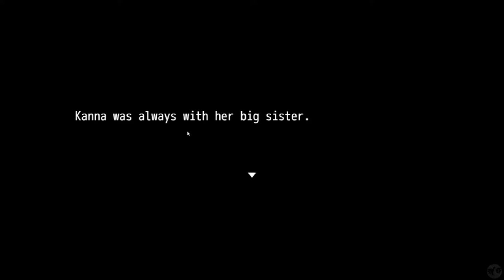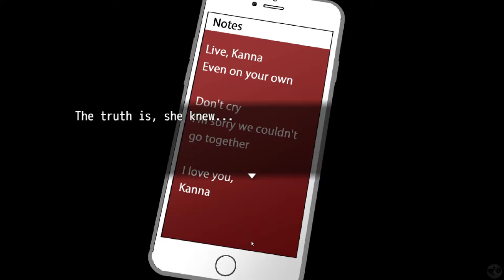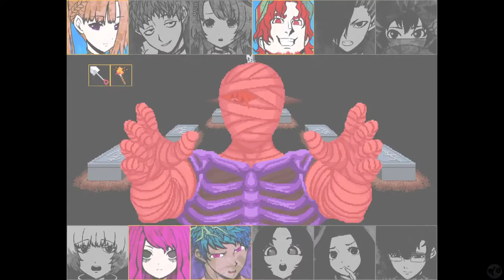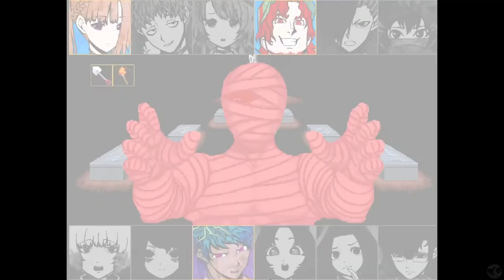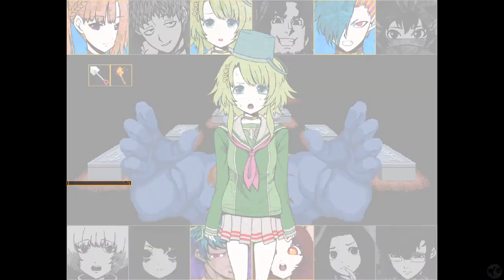Let's Play Your Turn to Die Part 33 [PC] Chapter 3 (Blind)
🐧 Welcome to our English translated blind let's play of Your Turn to Die part 33: Chapter 3. This is a negotiation / horror / adventure game by Nankidai about people trapped in a cruel game where death is decided by majority vote, recommended to us by friend of our channel the House of Fata Morgana. The original title is Kimi ga Shine -Tasuuketsu Death Game- (which is the game name that shows up in YouTube). We will complete this entire story, even if it means waiting for future content to be released. Do not worry. We will also spend time looking at everything we can to figure out what we can, here on your story based gaming channel.

🐧 If you would like to play along with us, head over to the translator's

🐧 It is my hope to bring to you many other visual novel and puzzle games on this channel, this only being a continuation in a long series of games that include the Zero Escape series and Ai: The Somnium Files. After this, while waiting for new releases (at time of writing, one day it will be complete), we will start with the Ace Attorney Trilogy!

🐧 Need a quick link to this playlist? Click here to go to part 1 of our blind let's play of Your Turn to Die

🐧 Thank you Nankidai and all the others working on this game. It is appreciated! Also, thank you to the House of Fata Morgana for telling us of it. You are appreciated as well!

🐧 About YourTurntoDie . . . normally I would have information here from a wiki or a fandom site. But considering the nature of this game, you will just have to find out with us!

I look forward to seeing your replies, theories, and crazy remarks on this, what hopes to be a, crazy game!